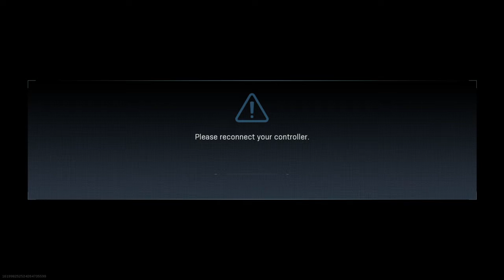Call of Duty Modern Warfare yo no me dejo :)